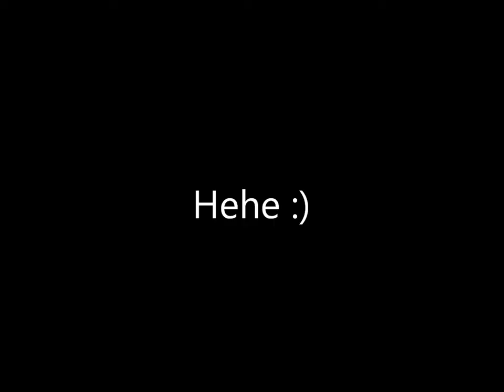Burn the Floor Review, Ted Williams, & Surprise Giveaway